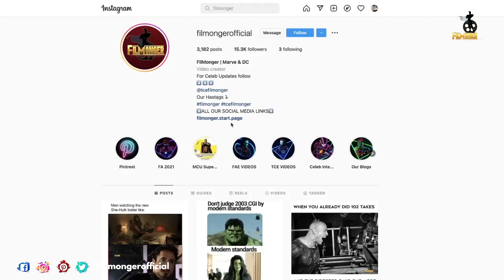Transformers Rise of the Beasts Behind The Scenes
Transformers Rise of the Beasts Behind The Scenes. Transformers Rise of The Beasts is set in the 90s. Transformers Rise of the Beasts cast includes Anthony Ramos, Peter Cullen, Liza Koshy, Pete Davidson, Ron Perlman, Tobe Nwigwe, Michelle Yeoh, Dominique Fishback, Peter Dinklage, Cristo Fernández, Lauren Vélez. Behind the scenes of Transformers Rise of the Beasts shows us the practical effects that they used to create Optimus Prime and other autobots. They did the shooting in Machu Picchu. Making of Transformers Rise of the Beasts gives us a glimpse of scenes done in Machu Picchu. Transformers Rise of the Beasts is going to be a trilogy. Transformers Rise of the Beasts B-Roll shows us all the beautiful locations of Machu Picchu. Transformers Rise of the Beasts Bloopers will be available after the DVD release. How many of you enjoyed watching Transformers Rise of the Beasts Behind the scenes?